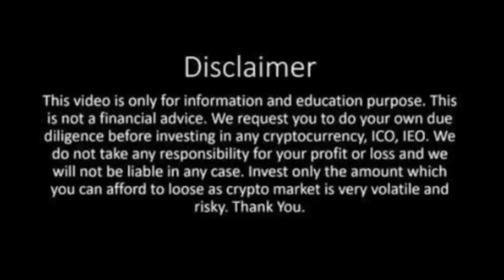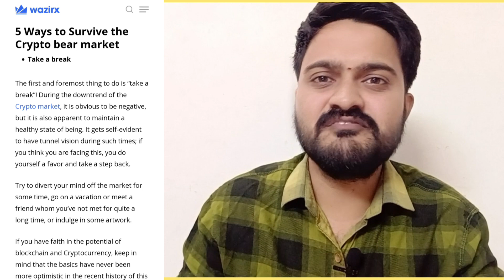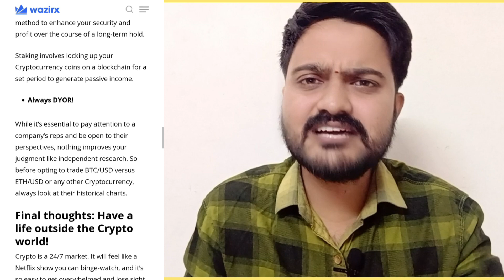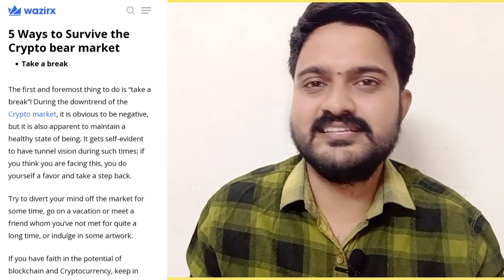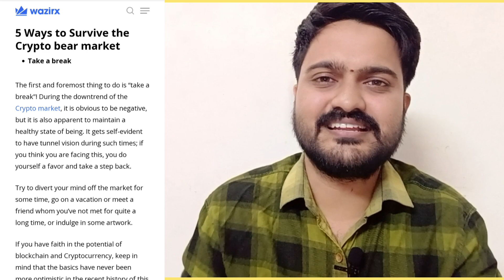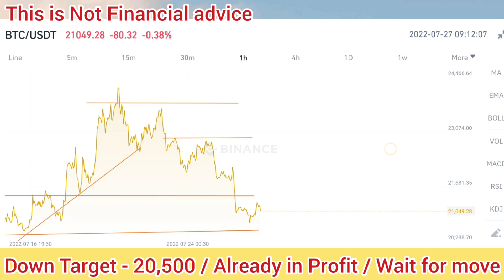How to Survive in Bear Market? | Today BTC price Prediction 2022 | Tamil | Mr.Coin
In this video I explained about How to Survive in Bear Market?